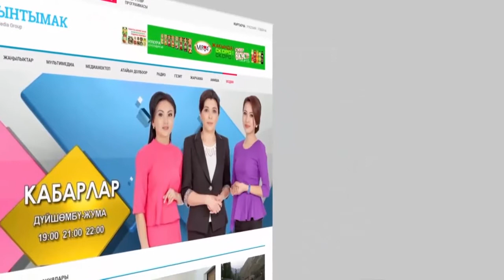КҮНДҮЗГҮ КАБАРЛАР КЫРГ / 17:00 / 10.05.17